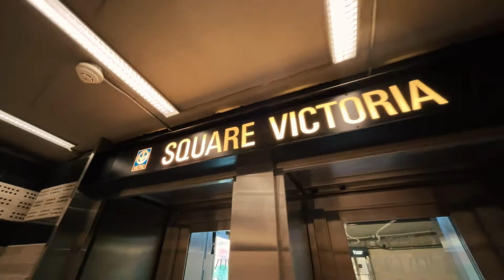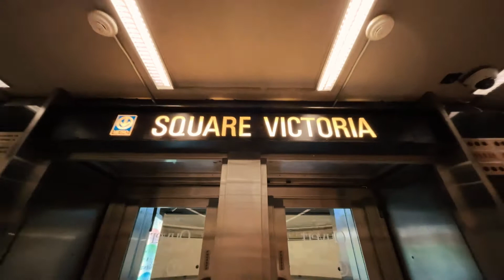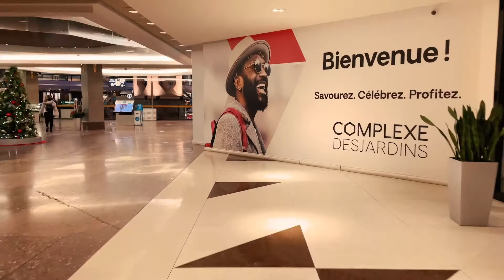World's Largest Underground City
WORLD'S LARGEST UNDERGOUND METROPOLIS